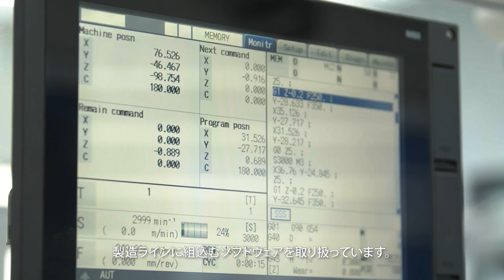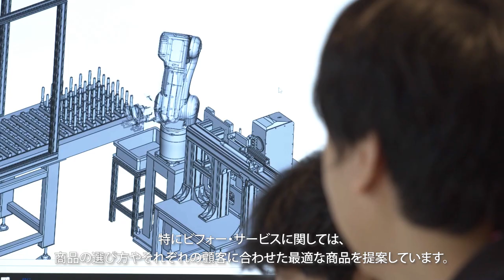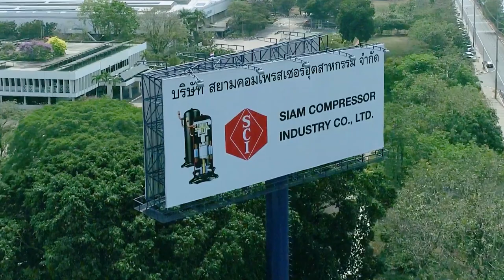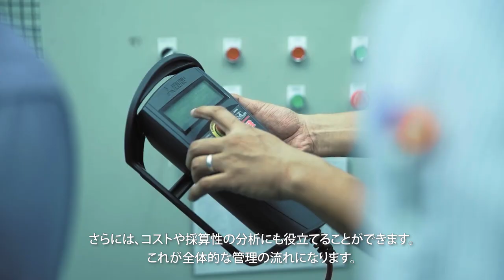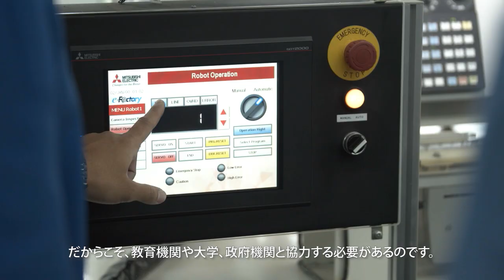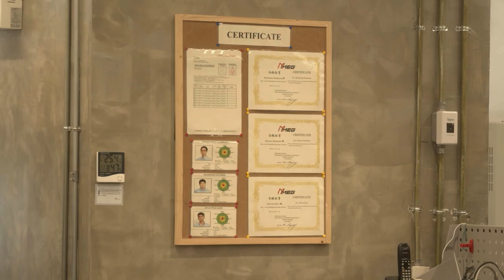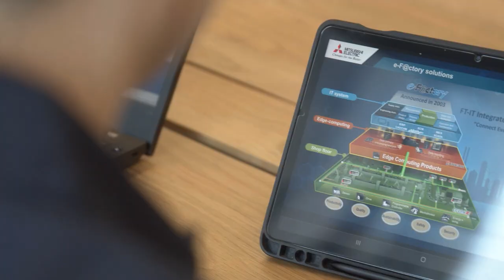MITSUBISHI ELECTRIC FA-TH [MELFT] Corporate VDO | Japanese Subtitle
**New** MITSUBISHI ELECTRIC FA-TH [MELFT] Corporate VDO | Japanese Subtitle